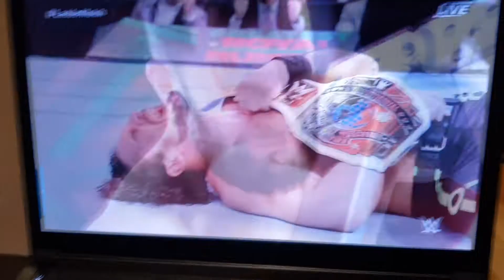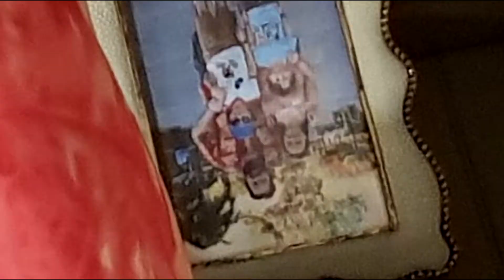Greatest Royal Rumble Ladder Match Reaction from Wild Will!!!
Greatest Royal Rumble Ladder Match Reaction from Wild Will!!! Seth Rollins vs Finn Bálor vs The Miz vs Samoa Joe

This video is a little different. Will is a big WWE fan, we had been excited to see the Greatest Royal Rumble event from Jeddah Saudi Arabia on the WWE Network. Will was looking forward to the 4 way intercontinental championship ladder match between Seth Rollins, Finn Bálor, The Miz and Samoa Joe. Will loves Finn Bálor and wanted him to win so bad. He got so excited during the match I just had to film it. I've put together this video to show Will's passion and excitement for sports entertainment!

On the whole, the match was good and Will was ok with the finish. Seth Rollins leapt onto the ladder and snatched the belt before Finn to retain the Intercontinental Title.

If this video proves popular we may do more reaction videos with a better setup!